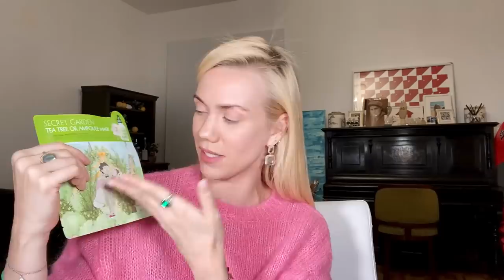Елена Крыгина Обзор новинок и бестселлеров ухода азиатских брендов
Разбираем Krygina Box Азия 3 — коробочку с масками, сыворотками и эмульсиями для фанатов ухода из Кореи и Японии.

0:34 ERBORIAN  красный перец гель-крем RED PEPPER PULP @erborian_russia

1:40 DR. CEURACLE себорегулирующая серия 5a CONTROL: тонер, эмульсия, крем

2:08 AYOUME кислородная очищающая маска ENJOY MINI BUBBLE MASK PACK@ayoume_russia

2:52 SHARY сыворотка «витамин С»

3:40 NATURE REPUBLIC тканевая маска REAL NATURE MASK SHEET

4:25 WHAMISA гидрофильное масло на основе цветочных ферментов ORGANIC FLOWERS CLEANSING OIL

5:49 ENHEL BEAUTY сет в путешествие TRAVEL BOX FOR HAIR  @enhel_official
двухфазный шампунь SPARKLING SHAMPOO
безсиликоновая маска NON-SILICON HAIR TREATMENT

7:10 SALLY'S BOX двухфазная тканевая маска с чайным деревом TEA TREE OIL AMPOULE MASK @sallysbox_russia

8:05 QURET тканевая маска с экстрактом авокадо HELLO QURET FRIENDS MASK @podrygkashop

9:06 FRUDIA отшелушивающие диски с зеленым виноградом GREEN GRAPE PORE PEELING PAD@frudia_russia

10:08 DR. JART + биоводородная микро-вода DERMACLEAR MICRO WATER

10:46 SHISEIDO дневная энергетическая эмульсия SPF20 ESSENTIAL ENERGY

11:42 JAPAN GALS маска-сыворотка с аргановым маслом и золотом

12:38 BIORE солнцезащитный флюид SPF 50+ PA AQUA RICH

13:26 MIZON маска листовая для лица антивозрастная ENJOY VITAL UP TIME ANTI WRINKLE MASK